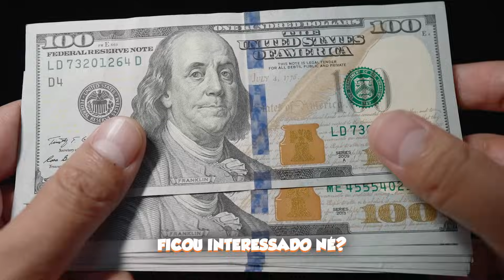O BOLA APROVOU TODAS AS HISTÓRIAS DO MURILO COUTO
🟠 Kwai: @cortesdafirma

Corte retirado do Podcast:
MURILO COUTO - TICARACATICAST | EP 65

APRESENTADORES:
Carioca  - @carioca
Bola - @chiesamarcos

CONVIDADO:
Alfinete - @alfinetetv